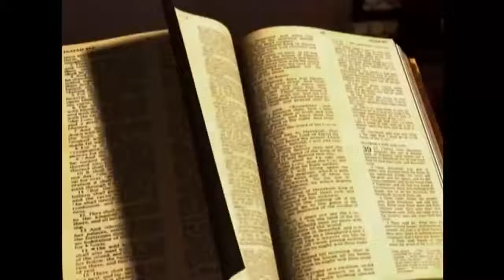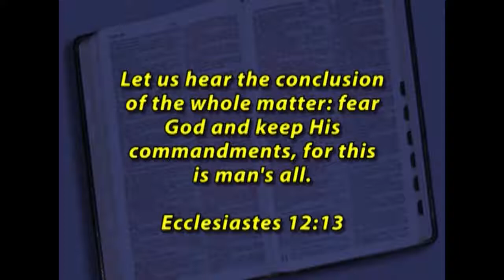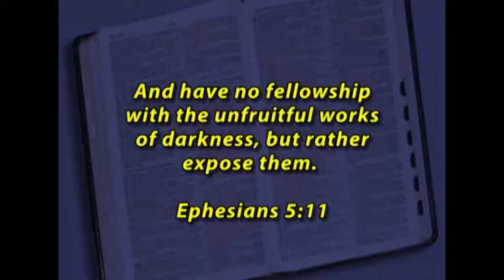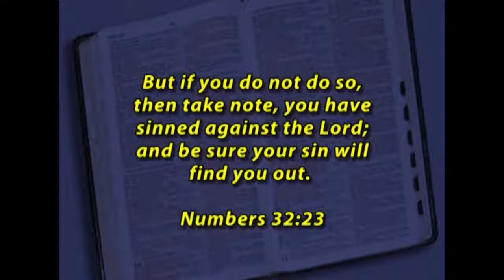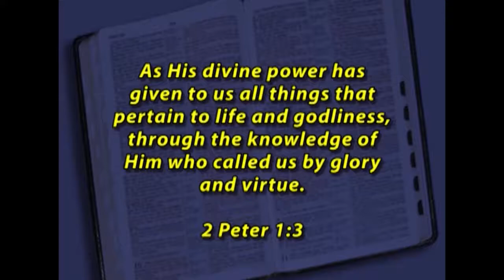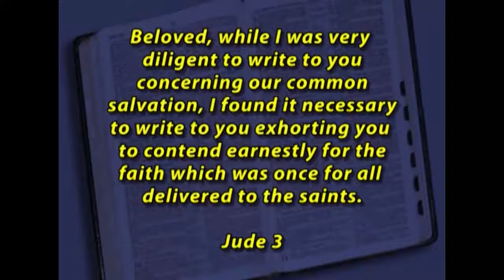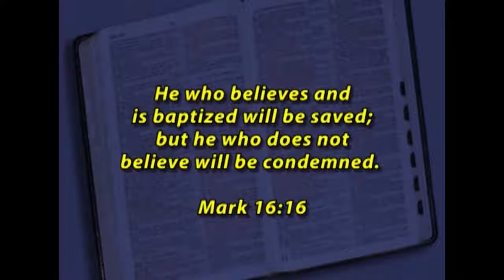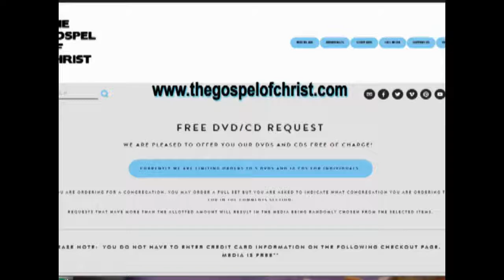(Archived) The Importance of Church Order - Topical Lessons - The Gospel of Christ - TL